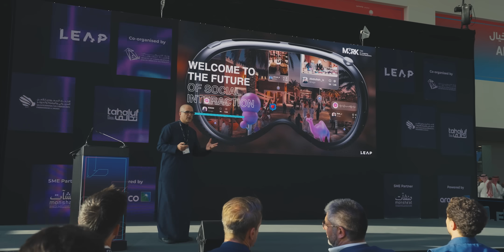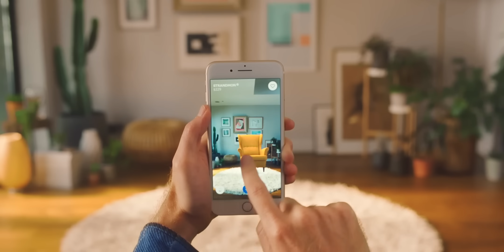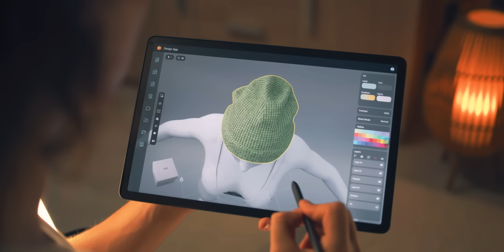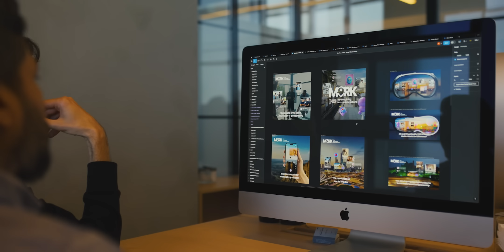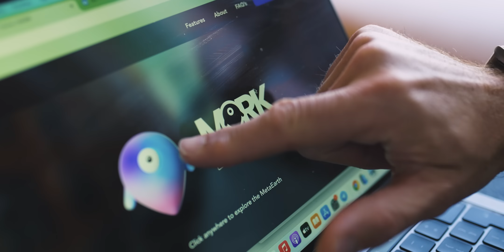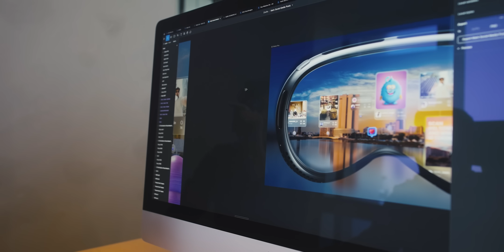MARK in Innovation & Disruption | MARK: Re-Imagining the Future of Social Interaction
We had the chance to discuss Augmented Reality with MARK  as part of the I&D Middle East Campaign.

Augmented Reality as an industry is currently in a pivotal phase. The integration of digital assets with the physical world is becoming more prevalent; the AR sector, valued at $50 billion today, is expected to grow to $600 billion by 2030. This growth underscores the immense potential of AR technologies.

MARK allows users to create and engage with AR assets - including photo, video, and audio - which can be posted directly into a real-world environment using a smartphone. On entering a ten-metre radius surrounding a posted asset, users can engage with an ecosystem within which they can post their own assets, or engage with others within that ecosystem - effectively building the bridge between the digital world and the physical world.

Furthermore, MARK is already investigating the introduction of AR glasses in order to further the immersive nature of this experience.